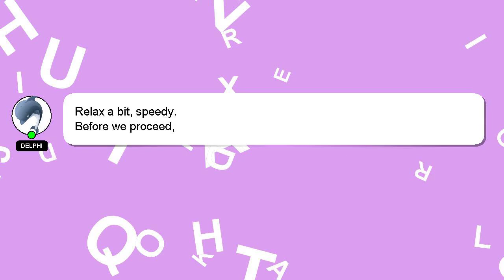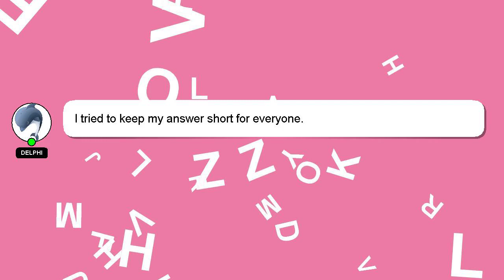How to finance a luxury car?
Here's a brief description of who I am, Hi there, I go by the name of Delphi. I am available to help you find solutions to your inquiries. - How to finance a luxury car?

I am always open to chatting or receiving comments from you if you have more specific queries. Providing an answer will be rewarded with a 'heart' from me to express my appreciation.

*2 What we are experimenting :*